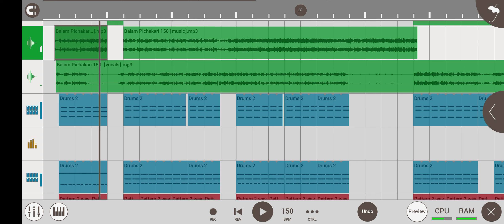Holi Spacal Dj Collection II Old Bollywood Dj Remix II 2023 Dj Song II 90s Dj Bollywood, Holi Spacal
Holi Spacal Dj Collection II Old Bollywood Dj Remix II 2023 Dj Song II 90s Dj Bollywood, Holi Spacal Dj Collection II Old Bollywood Dj Remix II 2023 Dj Song II 90s Dj Bollywood

For More New Videos🙏 Entertainment purpose only.
● All Types of Video 👍🏻👍🏻
● Daily a New Video Upload Here 😇
● COMMENT:- Your Favourite Serial🎥🎞️ and I Will Make Serial Detail Facts For You.